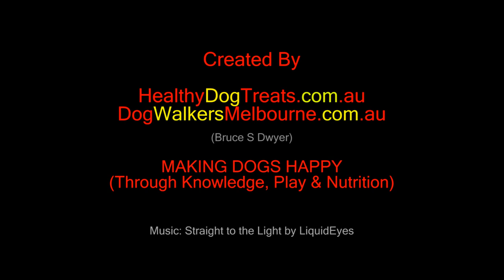Lola The Extremely CUTE Prague Ratter Dog Retrieving in Spotswood Quarantine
. This is the first Prague Ratter that I have seen and played with. Lola is a very affectionate dog that is also easily distracted from her retrieves .. so here is a piece meal collection that I was able to cut together from one of my visits. Enjoy!